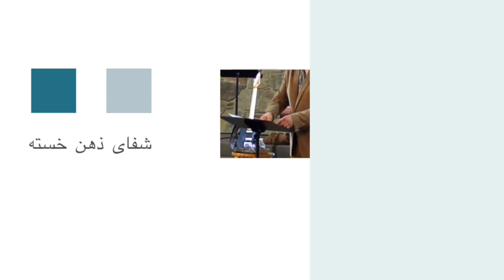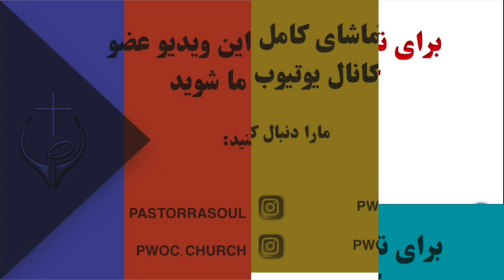شفای ذهن خسته - کشیش رسول حیدری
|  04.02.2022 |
Title: شفای ذهن خسته